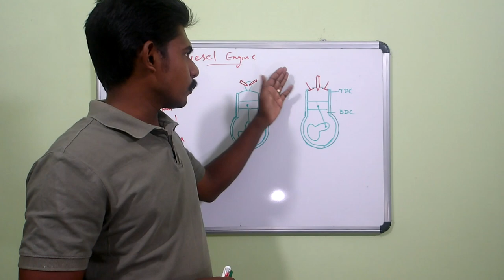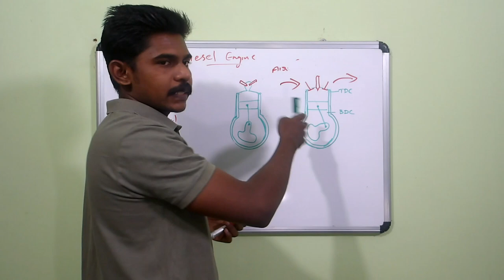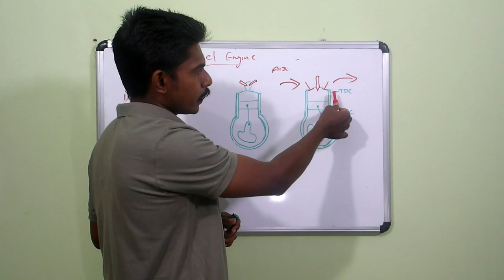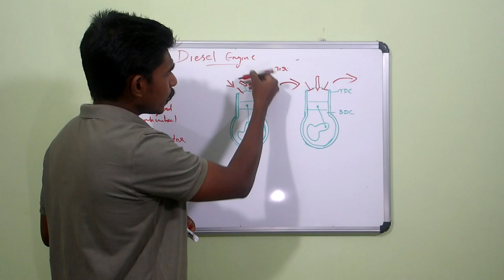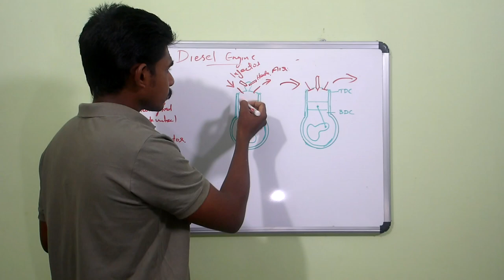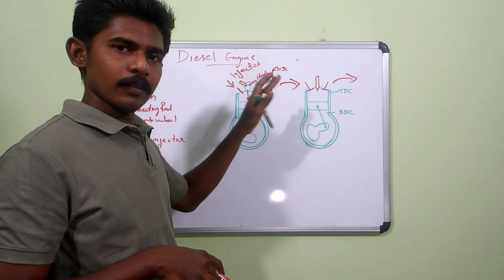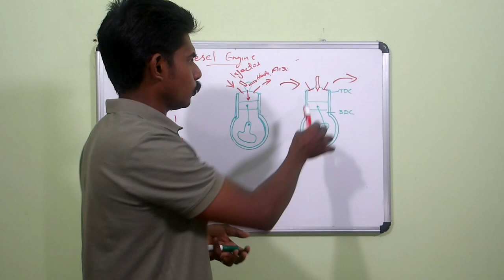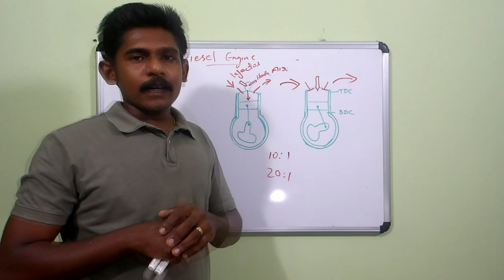DIESEL ENGINE | WORKING | MALAYALAM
In this video, we are discussing about diesel engines